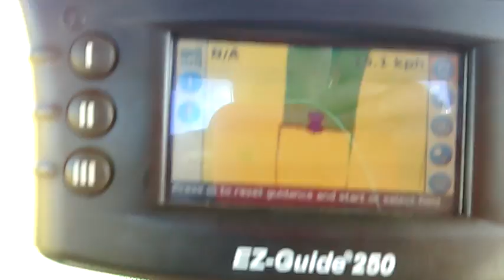Sprayer John Deere 4700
Pulverizando sobre raps / colza.